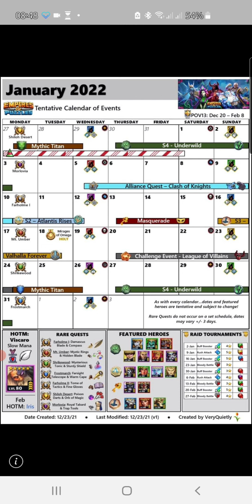Empires & Puzzles Allianz-Quest-Beschwörung ... 56 Pulls ... Do not try this at home!⚠️⚠️⚠️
Hallo zusammen und vielen Dank fürs reinschauen.
In diesem Format geht es darum ein bisschen mehr in die Theorie hinter der Praxis zu schauen und vielleicht lernt ihr sogar etwas.
Wenn Ihr Fragen oder Anregungen habt, unten ist die Kommentarfunktion.
Auch konstruktive Kritik ist gern gesehen!